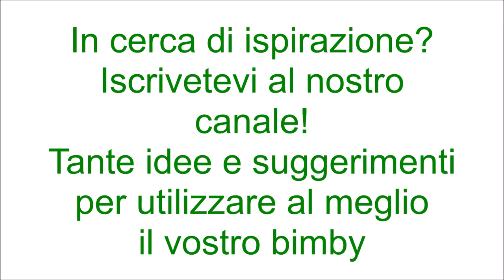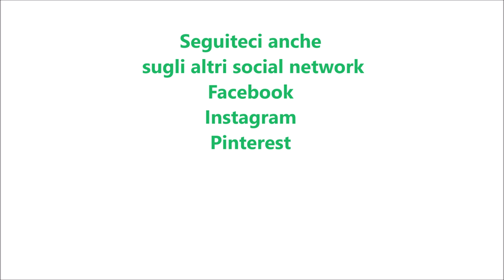Insalata di riso con prosciutto e melone per bimby TM6 TM5 TM31 TM21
Ingredienti:
250 g di riso tipo basmati
150 g di prosciutto crudo
450 g di melone cantalupo tagliato a pezzetti
1 mazzetto di rucola
30 g di olio e.v.o.
1.200 g di acqua
1 cucchiaino di sale
150 g di fontina tagliata a dadini
pepe nero q.b.
1 cucchiaio di succo di limone